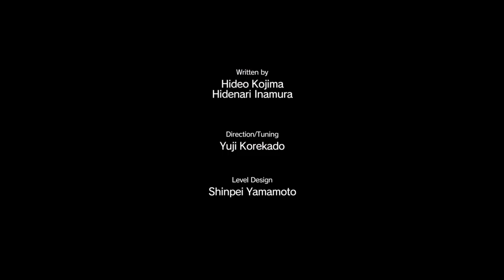Peanut Butter Sheild! MGSV Let's Play #3.5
The infamous PB Sheild.